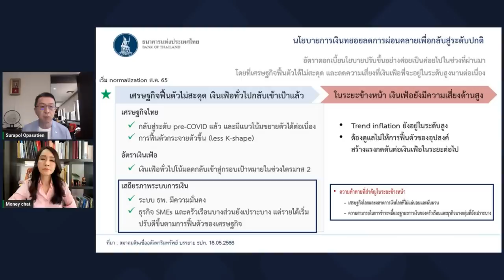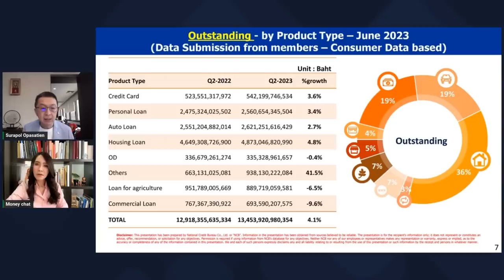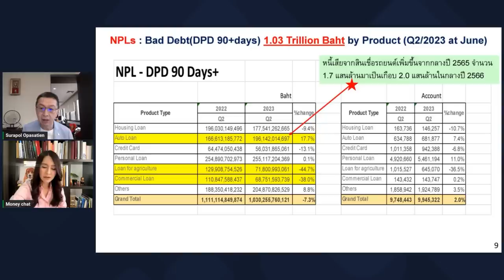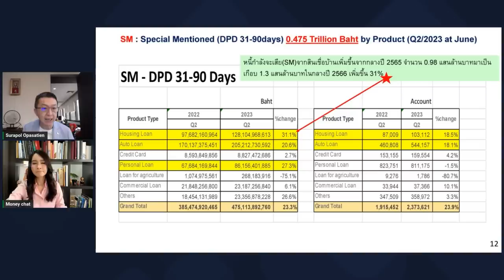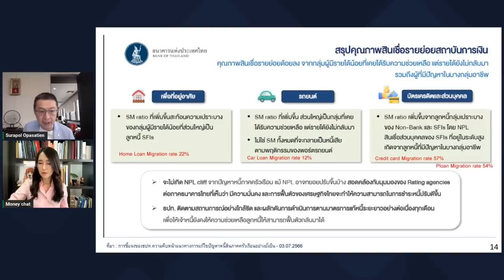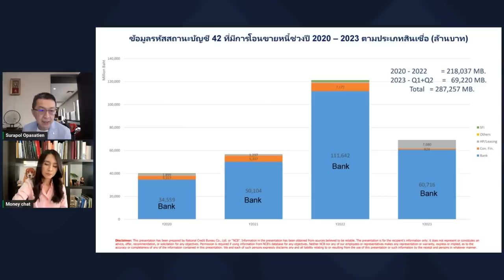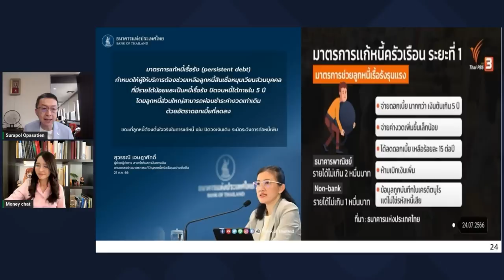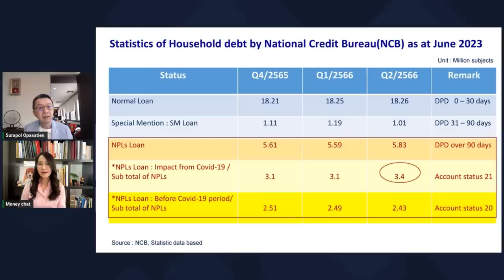หนี้เน่าตีกลับปูด1ล้านล้าน ทะลักวัยตั้งตัว 30-40ปี - Money Chat Thailand I สุรพล โอภาสเสถียร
หนี้เน่าตีกลับปูด1ล้านล้าน ทะลักวัยตั้งตัว 30-40ปี - Money Chat Thailand

สุรพล โอภาสเสถียร
ผู้จัดการใหญ่ บริษัท ข้อมูลเครดิตแห่งชาติ จำกัด (เครดิตบูโร)